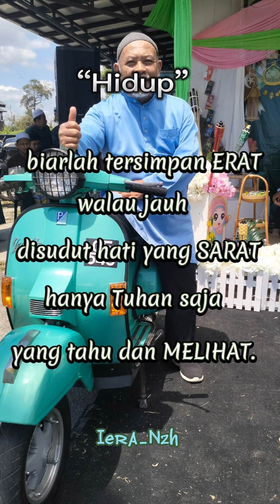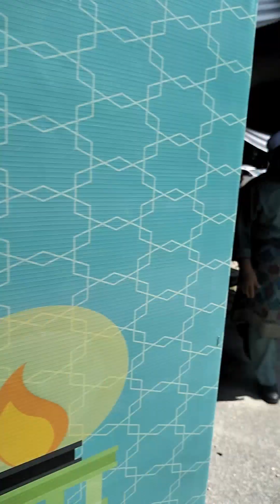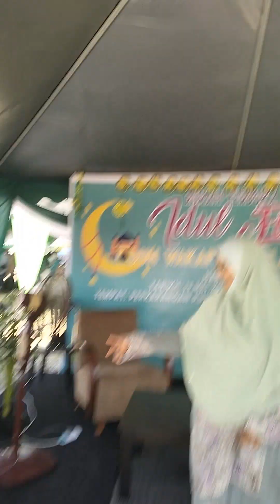May 13, 2023